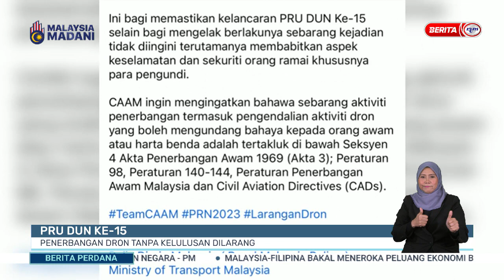26 JULAI 2023 - BERITA PERDANA- PRU DUN KE-15 PENERBANGAN DRON TANPA KELULUSAN DILARANG